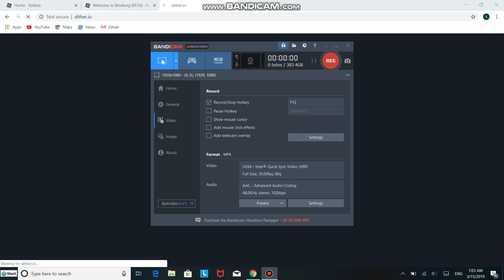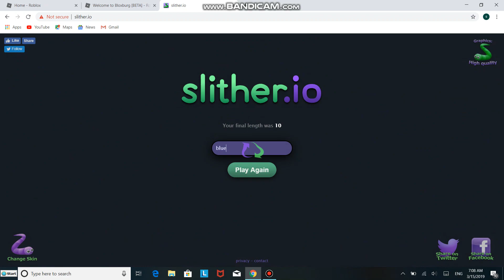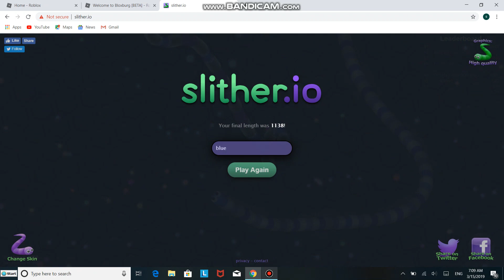BIGGEST SLITHER IN SLITHER.IO!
THIS IS slither.io ahhhhhhhhhhh